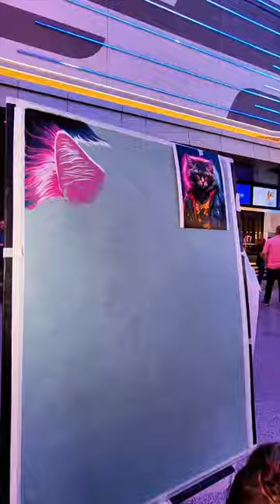4 Day wip in drawing this cat in pastel